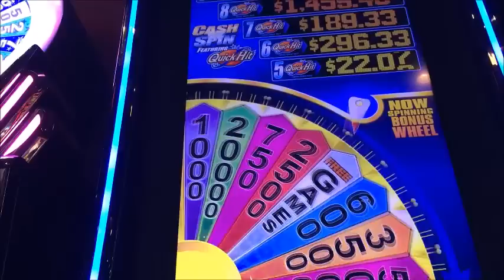*Big Win!* - Cash Spin feat Quick Hits USpin Bonus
$2.50 max bet. Filmed at The Meadows. I enjoy playing these games. They can be pretty profitable if it's in a giving mood haha.